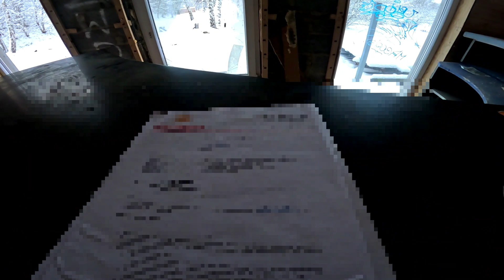OPUSZCZONY PARK MINIATUR SAKRALNYCH 2023 - URBEX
Po 18 miesiącach ponownie zwiedzam opuszczony Park Miniatur Sakralnych. Pomimo upływu czasu nadal jest sporo do oglądania.